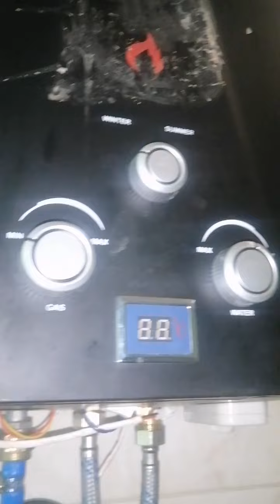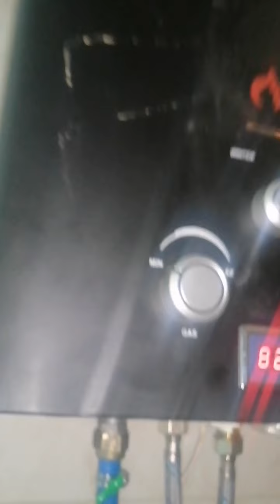عطل مهم أثناء تركب السخان الغاز وكيف يتم تحويل سخان غاز طبيعي الي امبوبه / ابراهيم عبدالله# المتخصص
المتخصص لتعليم صيانه الاجهزه المنزليه . elmutakhasis
تقدم القناه تعليم صيانه الاجهزه المنزليه وكل ما هو جديد في مجال الاجهزه المنزليه من شرح الاجهزه  وتعليم صيانه وافضل الانواع والاسعار والطريقه الصحيحه لاستخام جهازك في كل الاجهزه مثل الثلاجات والغسلات والسخانات الغاز والكهرباء والبوتجازات والمجفف وغساله الاطباق والافران والميكرويف والمراوح الحائط والسقف والاستند ومحضر الطعام والخلاطات والمكانس والدفيات  تعليم صيانه صح مراحل كشف الاعطال . شرح قطع الغيار. كن فني محترف . كن مستخدم محترف .
انضم للقناه وكن فني مميز وكن محترف في صيانه الاجهزه المنزليه
المتخصص لتعليم صيانه الاجهزه المنزليه . elmutakhasis ابدا معانا مشروعك الخاص
المتخصص لتعليم صيانه الاجهزه المنزليه . elmutakhasis معنا غير حياتك
عطل e1 او عدم صرف المياه غساله توشيبا العربي 12ك فوق اتوماتك